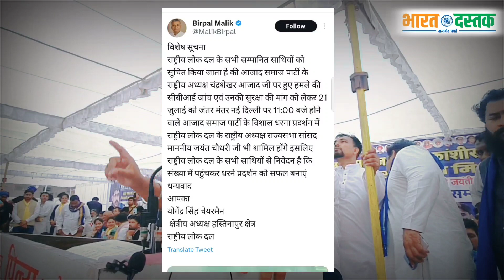जयंत चौधरी का चंद्रशेखर को समर्थन 21 जुलाई को पहुंचेंगे जंतर मंतर जल्दी देखो